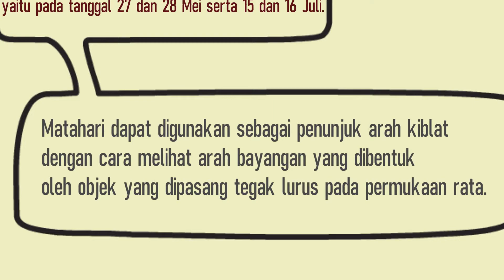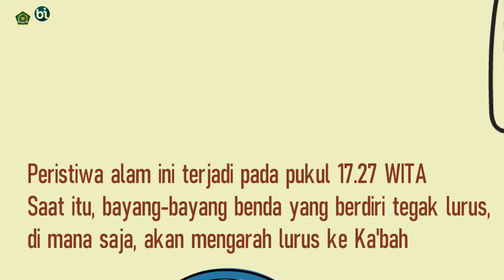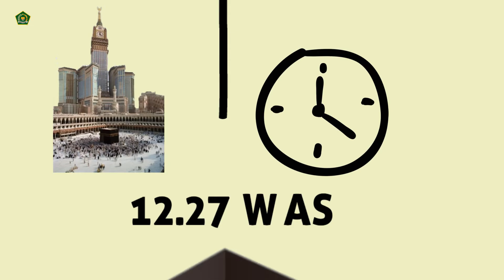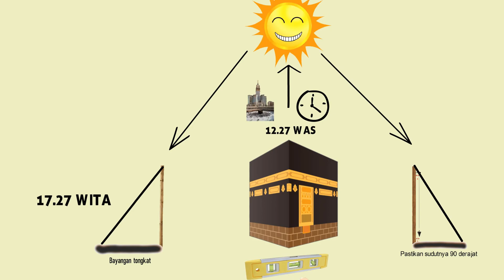TATA CARA RASHDUL QIBLAH II BIMAS ISLAM KEMENAG POLMAN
ISTIWA' A'ZHOM ATAU RASYDUL QIBLAH

Berdasarkan data astronomi, matahari akan kembali melintas tepat di atas Ka'bah pada Kamis dan Jumat, 15 & 16 Juli 2021. Saatnya anda cek kembali arah kiblat anda.

Berikut video panduannya. Persembahan Bimas Islam Kantor Kemenag Polman.